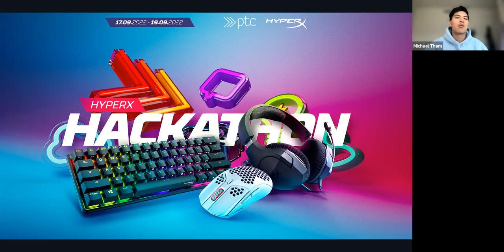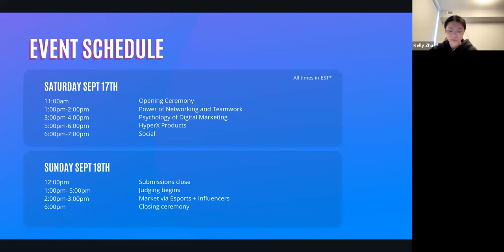DesignX: Challenge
🔗 Join us for more content like this!